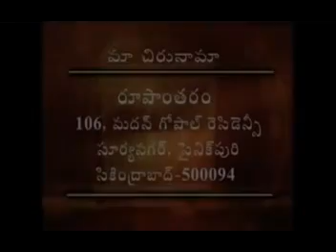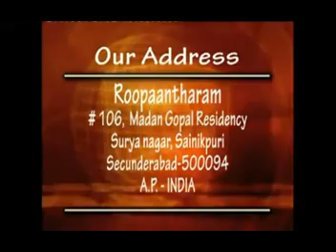Message to Young people regarding beer money sex & porn by Bro P Upender YouTube mpeg1video